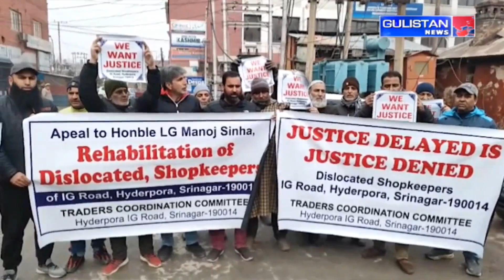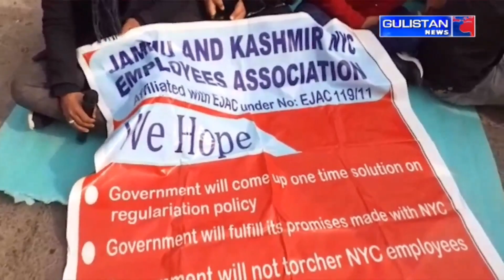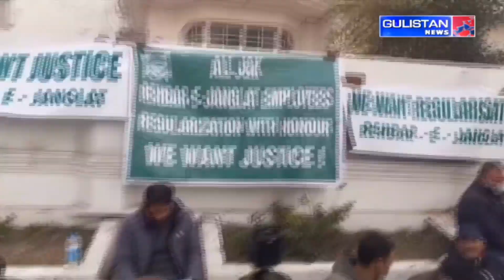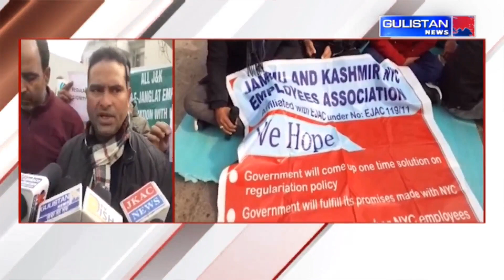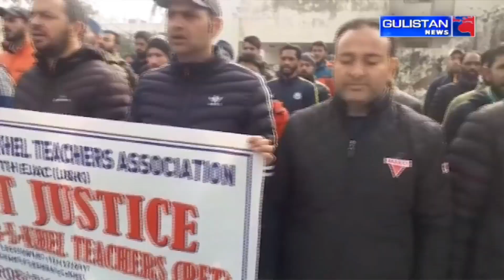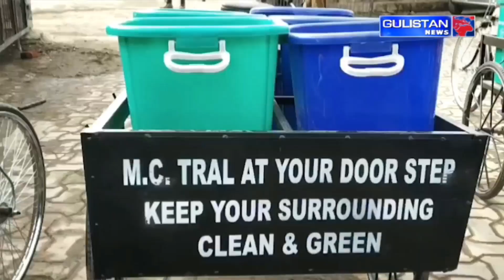KASHMIRI NEWS|| JammuAndKashmir || Gulistan News